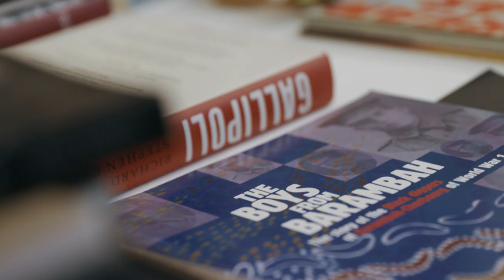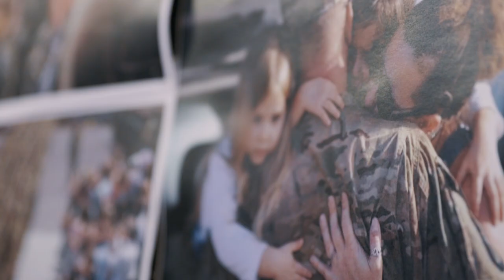Armistice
Armistice is an exciting new theatrical performance reflecting on Australia’s wartime and peace-keeping history combining song, music, dance, spoken word and archival footage.

Marking 100 years since the end of WWI, Armistice will recognise a centenary of service, sacrifice and achievement.

Featuring an extraordinary collection of material from The Australian War Memorial, this performance includes artwork from Official War Artists Ben Quilty, George Lambert, Will Longstaff and Ivor Hele. It also includes images, videos, letters and diary entries spanning the 100 years of conflicts: helping to bring the history to life for audiences.

This special performance on Remembrance Day reflects QPAC’s commitment to provide opportunities for Queensland artists to tell stories about our rich culture and history. It’s an opportunity for Queenslanders to create a work of national significance.

The performance will feature the Australian Premiere of new music commissions by revered composers Michael Askill, Ross Edwards, Elena Kats-Chernin and Andrew Schultz.

Armistice has been created by an outstanding team including Bill Haycock, David Bell, Darrin Verhagen, Simon Woods, David Walters, Natalie Weir and Chris Latham.